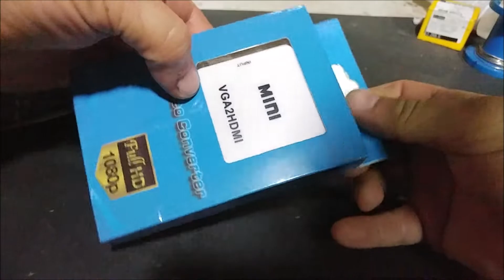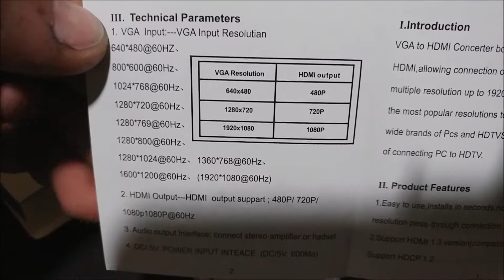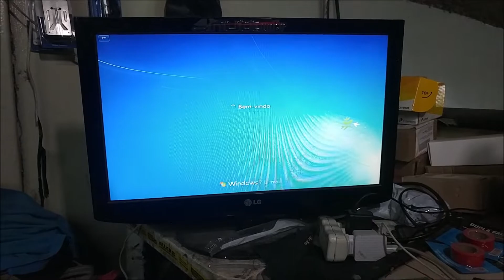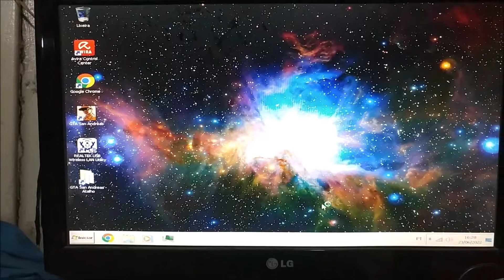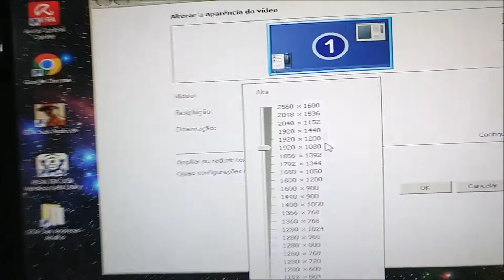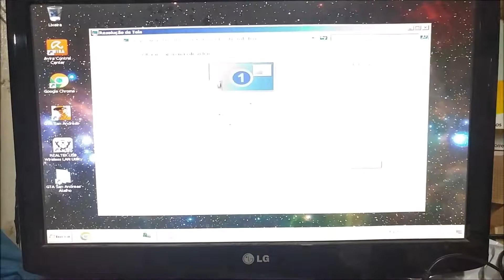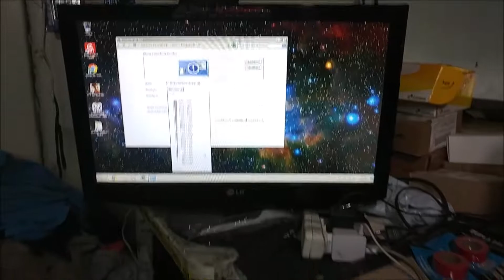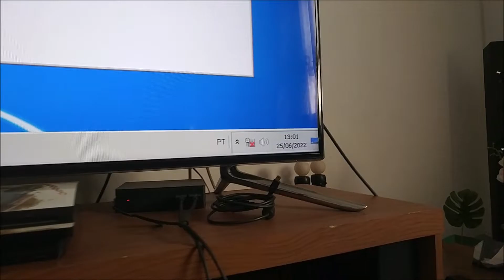UNBOXING Conversor Adaptador Inversor Rca Vga para Hdmi MERCADO LIVRE